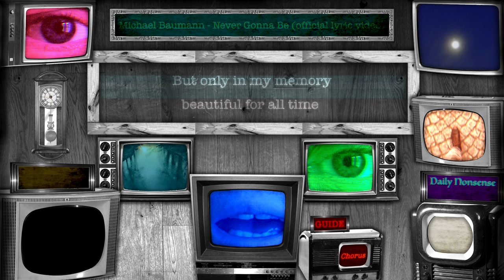Michael Baumann - Never Gonna Be (official lyric video)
Written, arranged, recorded, mixed and produced by Michael Baumann
Mastered by Benjamin Gut at Idee und Klang Studio
Video created by Michael Baumann

Michael Baumann – vocals, keys, bass-programming, drum-programming, sound-design
Bruno Hochstrasser – guitars
Lukas Brügger – sax
Fortunat Häfliger – trumpet
Tobias Huwyler – sax

Lyrics:
Sometimes I think, what if I would`ve known
back in those times what I know now.
All the chances that I took then,
all the chances that passed me by.

Possibilities, I didn`t see. I thought someday you and me...

But the story just went differently, you chose another way.
And while I`m getting older you haven`t aged a day.
But only in my memory beautiful for all time.
We`re never gonna be together.
You don`t think about us but I still do...

Things are changing, things are moving
very slowly, but they do.
We don`t see it while it happens,
because we`re just too close to it all.

Things are changing very slowly.
We don`t see it cause we`re much too close.
Other things just stay the same,
what changes is the point of view.